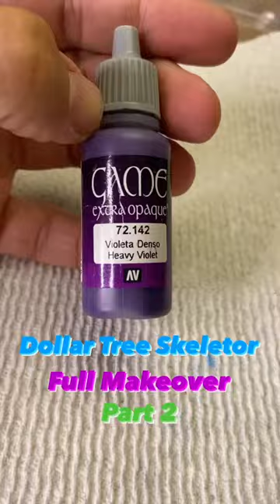Painting Skeletor, Part 2 ☠️